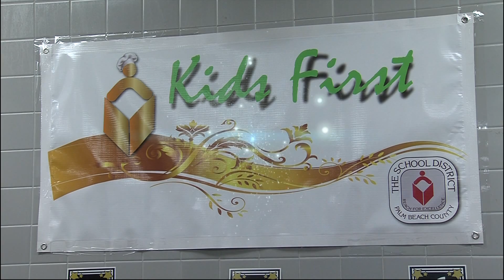Power Up with Free School Breakfast